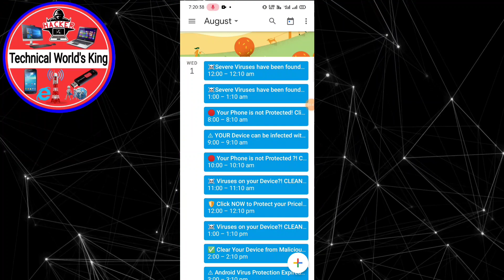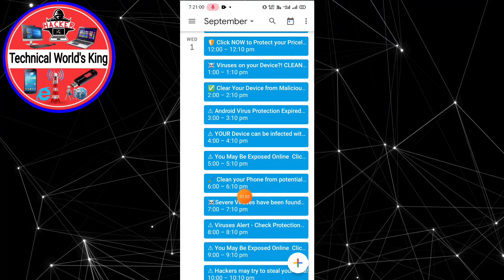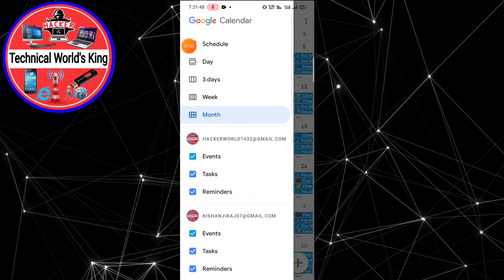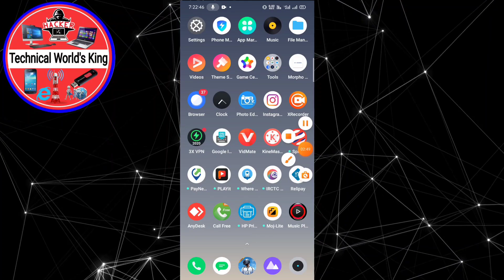How Do I Remove A Virus From My Calendar? Full Guide Video In Hindi By// Kishan Ji Raj